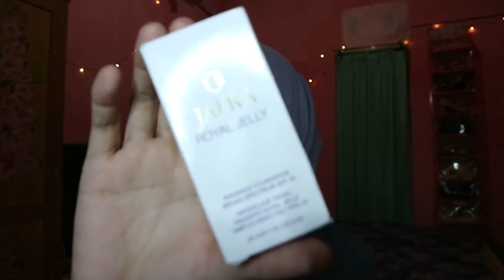REVIEW JAFRA Royal Jelly Foundation & Cream Blush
Assalamuakaikum..
di video kali ini aku mau meriview produk dari JAFRA
Royal Jelly Foundatin & Cream Blush
walaupun sebenernya trend ini berasasl dari Jepang yaitu Igari Makeup Look, tapii karena sudah di sudah di fusion ke style orang indo. produk ini murni aku beli sendiri

beli di instagram - @lediana31
harga : - Royal Jelly Rp: 207.000
             - Cream Blush Rp: 158.000

terimakasih
Wassalamuallaikum wr.wb :)